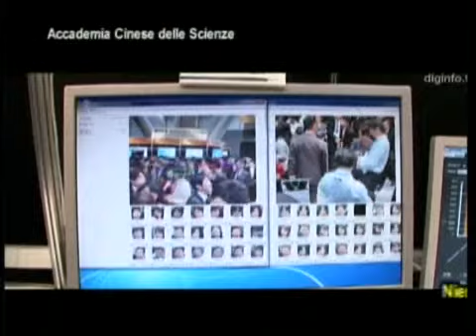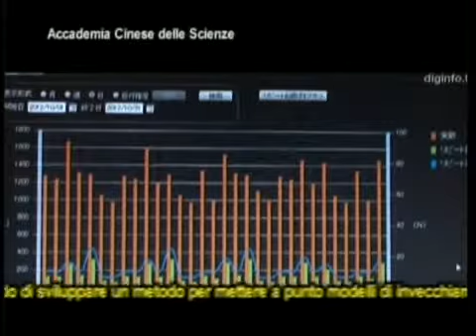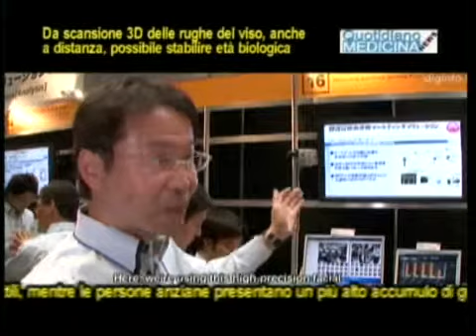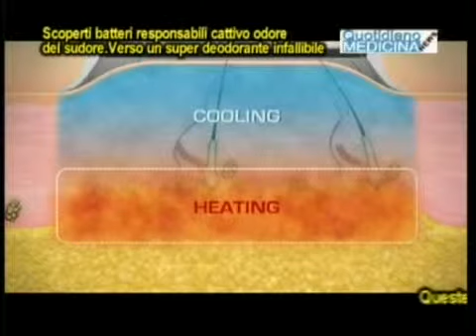Quotidiano Medicina News 3/4/15. Da scansione 3D rughe età biologica - Odore sudore scoperti batteri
Niente più bugie sull’età biologica. Un gruppo di ricercatori dell'Accademia delle scienze cinese ha messo a punto un sistema in grado di svelare l’età biologica di una persona.   Tramite scansioni 3D delle rughe e di altre caratteristiche del viso, gli scienziati sono arrivati a ottenere risultati molto precisi, come riporta Live Science. In particolare, i ricercatori hanno effettuato scansioni 3D del volto di 332 cinesi di età compresa tra i 17 e i 77 anni, grazie all'utilizzo di una speciale macchina fotografica chiamata 3dMDface System. Gli studiosi hanno così creato una sorta di mappa dell'invecchiamento del volto umano e sono stati in grado di sviluppare un metodo per mettere a punto modelli di invecchiamento in base a determinare caratteristiche del viso. Secondo lo studio, la larghezza della bocca, quella del naso e la distanza tra la bocca e il naso aumentano con l’età, mentre gli angoli degli occhi iniziano a calare. I volti giovani sono più lisci e sottili, mentre le persone anziane presentano un più alto accumulo di grasso e guance più piene, così come pelle più cadente. I ricercatori cinesi hanno inoltre individuati segni nel sangue delle persone associate con una serie di marcatori di invecchiamento che compaiono sul volto. Ad esempio, le donne con i volti più vecchi tendono ad avere elevati livelli di colesterolo "cattivo". Gli uomini con volti più anziani, invece, hanno livelli più bassi di albumina, una proteina presente nel plasma.

Sono stati identificati i batteri responsabili del cattivo odore del sudore. Lo ha annunciato un gruppo di ricercatori della York University (Inghilterra) in uno studio presentato al meeting annuale della Society for General Microbiology di Birmingham. I risultati hanno aperto la strada allo studio di un "super-deodorante", capace di neutralizzare i batteri dell'odore. Il sudore è di per se' inodore. Il problema si verifica quando i batteri "banchettano" sulle proteine del sudore, rilasciando sostanze chimiche maleodoranti chiamate thioalcohol. Queste sostanze sono talmente pungenti che, anche piccole quantità, sono in grado di generare un cattivo odore. Grazie a queste informazioni, gli scienziati hanno individuato i batteri che producono più thioalcohol. Dallo studio di circa 20 diversi tipi di batteri che vivono sulla pelle o sotto le braccia, i ricercatori ne hanno individuati solo tre che potrebbero far bene. Gli scienziati hanno poi trovato i geni chiave e hanno dimostrato che quando vengono messi nel batterio dello stomaco E. coli, acquista la capacità di creare il cattivo odore. "E' sorprendente che questo particolare percorso dell'odore del corpo è governato solo da un piccolo numero di molte specie batteriche che risiedono sotto le ascelle. I deodoranti esistenti uccidono semplicemente il maggior numero di batteri delle ascelle. Ora però, armati di queste nuove informazioni, si potrebbero formulare "super deodoranti" in grado di eliminare solo i batteri importanti